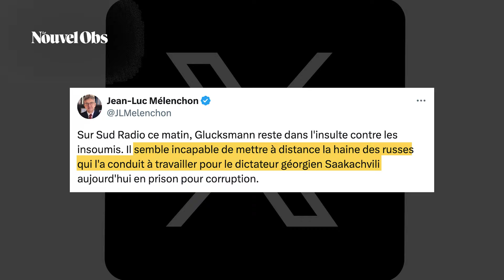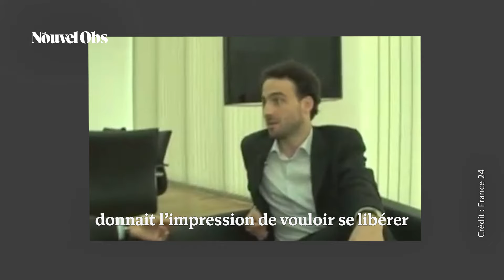Pourquoi Raphaël Glucksmann est-il ciblé sur ses années en Géorgie par le RN et LFI ?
Raphaël Glucksmann est régulièrement attaqué par ses adversaires politiques sur son expérience de conseiller de l’ex-président géorgien, Mikheïl Saakachvili. Jean-Luc Mélenchon l’accuse notamment d’avoir travaillé avec « un dictateur ». Chercheur au Centre Russie/ Eurasie de l’Ifri, Dimitri Minic voit dans cette accusation une « caricature » qui reprend la propagande russe. Explications.